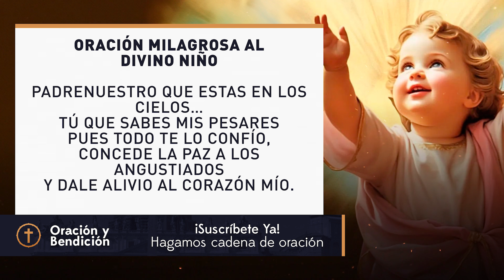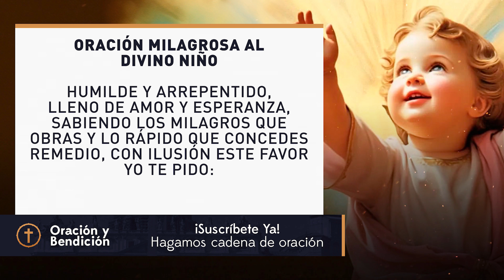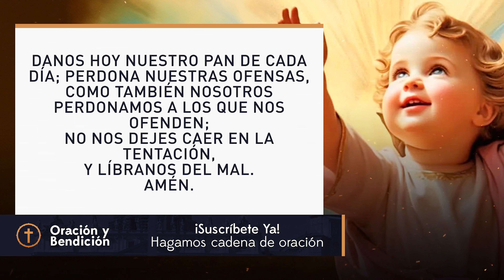ORACION AL DIVINO NIÑO, Muy Milagrosa - Oración Y Bendición